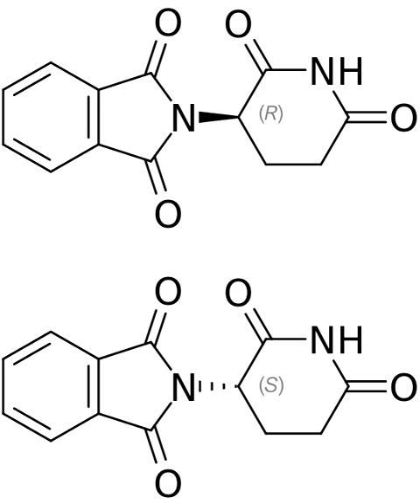Thalidomide | Wikipedia audio article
This is an audio version of the Wikipedia Article:
Thalidomide

SUMMARY
Thalidomide, sold under the brand name Immunoprin, among others, is an immunomodulatory drug and the prototype of the thalidomide class of drugs. Today, thalidomide is used mainly as a treatment of certain cancers (multiple myeloma) and of a complication of leprosy.
Thalidomide was first marketed in 1957 in West Germany under the trade name Contergan. The German drug company Chemie Grünenthal developed and sold the drug. Primarily prescribed as a sedative or hypnotic, thalidomide also claimed to cure "anxiety, insomnia, gastritis, and tension". Afterwards, it was used against nausea and to alleviate morning sickness in pregnant women. Thalidomide became an over-the-counter drug in West Germany on October 1, 1957. Shortly after the drug was sold in West Germany, between 5,000 and 7,000 infants were born with phocomelia (malformation of the limbs). Only 40% of these children survived. Throughout the world, about 10,000 cases were reported of infants with phocomelia due to thalidomide; only 50% of the 10,000 survived. Those subjected to thalidomide while in the womb experienced limb deficiencies in a way that the long limbs either were not developed or presented themselves as stumps. Other effects included deformed eyes and hearts, deformed alimentary and urinary tracts, blindness and deafness. The negative effects of thalidomide led to the development of more structured drug regulations and control over drug use and development.